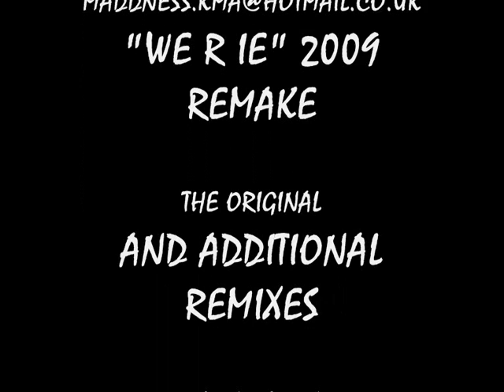WE R IE PRE VIDEO DUBWISE ELEC MIX 2009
"MADD-ICE Q.C" PRESENTS "WE R IE" 2009 ELECTRO HOUSE MIX FROM "DUBWISE"..
COMING SOON..